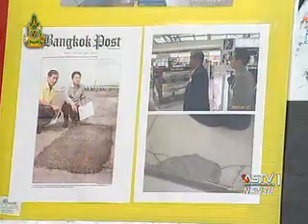คนในข่าว - 23 ม.ค.50 (3) : "สุวรรณภูมิ"สุสานฝัง"ระบอบทักษิณ"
Khonnaikhao - Jan23,07 (3)